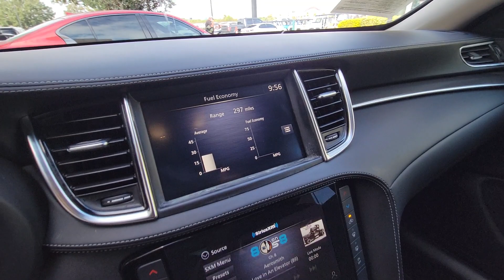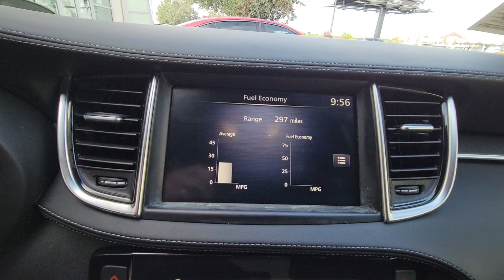2022 INFINITI QX50 Orlando, Winter park, Clermont, Merritt Island, Tampa, FL LP117960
Used 2022 INFINITI QX50 PURE available in Orlando, Florida at Orlando Infiniti

Orlando Infiniti
4237 Millenia Blvd

INFINITI Certified Extra Clean CARFAX 1-Owner LOW MILES - 14 857! PURE trim. PRICED TO MOVE $4 300 below Kelley Blue Book! FUEL EFFICIENT 28 MPG Hwy/22 MPG City! Back-Up Camera Power Liftgate All Wheel Drive Aluminum Wheels AND MORE!BUY WITH CONFIDENCE$0 deductible parts and labor for any covered repair Complimentary First Year Basic Maintainance Available extended coverage up to 8 years/unlimited mileage All INFINITI Certified vehicles begin with a 167-point inspection by Infiniti-trained technicians Car rental assistance and trip interruption services are also included 24/7 Roadside Assistance includes battery boost flat tires fuel delivery lockout service and more Free 3-month Trial Subscription to SiriusXM Satellite Radio CARFAX Vehicle History Report and CARFAX 3-year Buy Back Guarantee 6 years/ 75 000 Mile Limited Warranty from vehicle s original new vehicle In-Service DateA GREAT VALUEThis QX50 is priced $4 300 below Kelley Blue Book.KEY FEATURES INCLUDEPower Liftgate Back-Up Camera Turbocharged Rear Spoiler MP3 Player All Wheel Drive Onboard Communications System Aluminum Wheels Remote Trunk Release Privacy Glass.OPTION PACKAGESBLACK SPLASH GUARDS (SET OF 4). INFINITI PURE with Black Obsidian exterior and Graphite interior features a 4 Cylinder Engine with 268 HP at 5600 RPM*. Remainder of Factory WarrantyVEHICLE REVIEWSGreat Gas Mileage: 28 MPG Hwy.VISIT US TODAYAnother great DEAL on a 2022 INFINITI QX50 from the Orlando Premier Collection featuring Aston Martin Orlando LOTUS Orlando Orlando INFINITI & MOKE America Orlando. The Orlando Premier Collection dealerships have consistently ranked amongst the TOP dealers in the country in both sales volume and overall customer satisfaction. Stop by our luxurious showrooms conveniently located one setting adjacent to the Mall at Millenia.Pricing analysis performed on 9/19/2023. Horsepower calculations based on trim engine configuration. Fuel economy calculations based on original manufacturer data for trim engine configuration. Please confirm the accuracy of the included equipment by calling us prior to purchase.